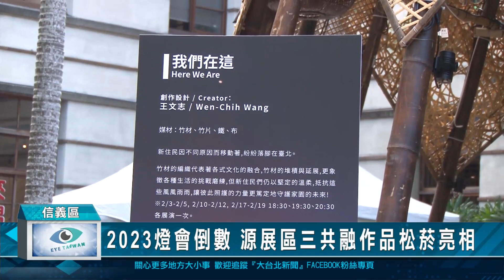2023燈會倒數 源展區三共融作品松菸亮相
2023台灣燈會將在2月5日登場，台北市長蔣萬安前往松山文創園區「源展區」揭露三大共融作品。包含佇立在松菸口，以竹子創作的7米高竹編藝術空間作品「我們在這」；巴洛克花園15米巨型火塘造型「和祖靈對話的路徑」，以及園區生態湖畔首次客家主題燈區「島上的女人樹」，邀請市民朋友白天拍美照、晚上賞燈，感受燈節不同氛圍。